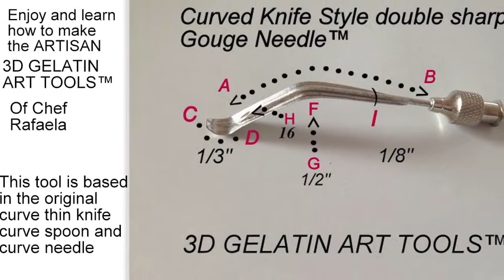3D GELATIN ART TOOLS (HOW TO MAKE THIS TOOL)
3D GELATIN ART TOOLS, ARTE EN GELATINA, GELATINA FLORAL,
GELATINAS 3D, GELATIN FLOWER, JELLY CAKE